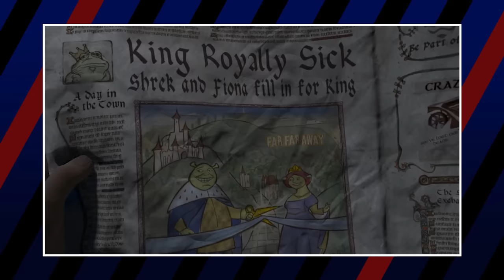⚖️ Sentencing Dreamworks Villains For Their Crimes (Shrek 3, Kung Fu Panda, Bee Movie & Madagascar)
Another day, another round of Dreamworks baddies to punish for their crimes! The late 2000s might just have been the most varied period of time for Dreamworks outputs. You had highs like Kung Fu Panda, and lows like Shrek the Third. This drastic back-and-forth in critical reception also extends to the villains. Regardless of how great or forgettable they were, however, they have still cemented themselves in Dreamworks' lengthy legacy. As such, let us take up the duties of judge, jury, and executioner.

🌙 Sentencing Dreamworks Villains For Their Crimes (Shrek 2, Shark Tale, Sinbad & More!) ⚖️

🌙 The Bad Guys VS Puss in Boots: The Last Wish (Which is The Better Dreamworks Movie?)

🌙 Sentencing DREAMWORKS Villains to their Crimes ⚖️ (Shrek, Antz, Chicken Run + More!)

Credits
Assistant Channel Manager & Designer: Trixia Salonga
Media Assistants: Trixia Salonga, Shyr Aguilar, Milos Lalosevic, Joshua Capulong & Michael Navarro